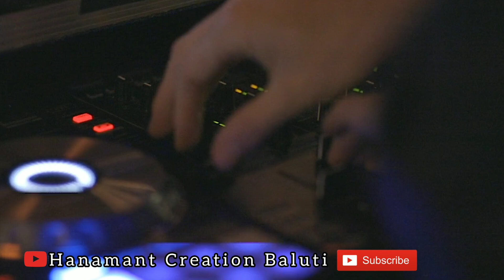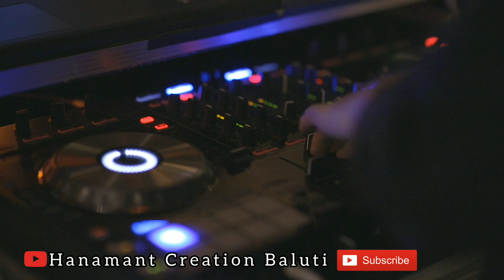ಮನ್ನೆರ ನಿಂದ ಗಟ್ಯಾತ ಬೀಗರ ಗಾಡಿ ಮನಿ ಮುಂದ ಬಂತ. dayananda badiger janapada songs janapada songs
now profits education or personal use tip's the balance in favor use..

ನಮ್ಮ ಚ್ಯಾನಲ್ಗೆ  ಭೇಟಿ ನೀಡಿದಕ್ಕೆ ಧನ್ಯವಾದ. ಹೊಸ ಹೊಸ ಜನಪದ ಹಾಡುಗಳಿಗಾಗಿ ನಮ್ಮ ಚ್ಯಾನಲ್ಲನ್ನು ಸಬ್ಸ್ಕ್ರೈಬ್ಆಗಿ  🙏🙏